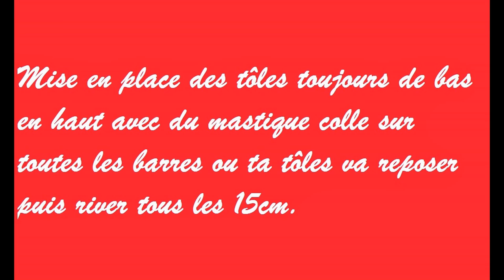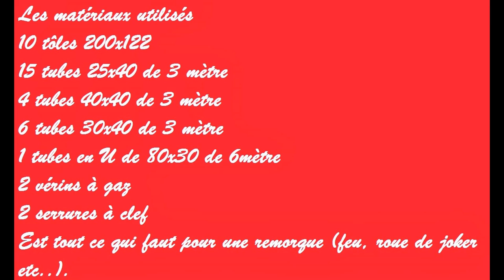fabrication d'une remorque snack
voici un petit vidéo d'une fabrication d'une caisse de manège mais peu aussi servir comme une remorque de snack

Si vous voulez reproduire une remorque comme celle si pour un snack mieux vaut faire une remorque de 3 mètres de long.